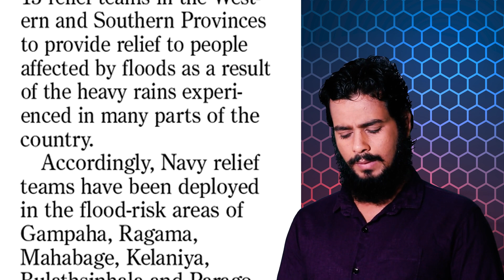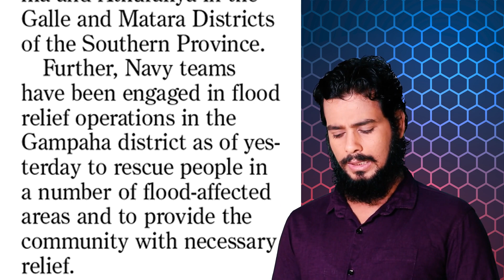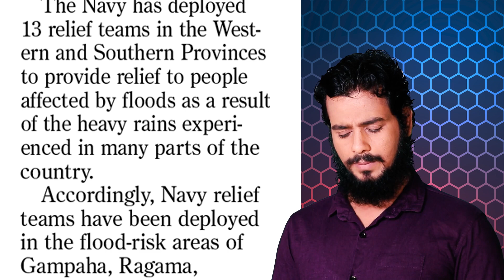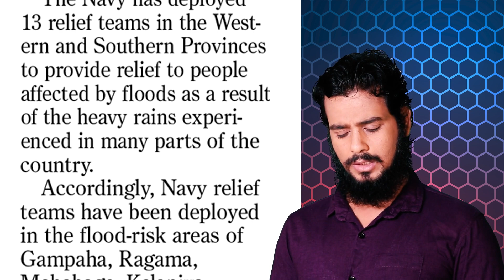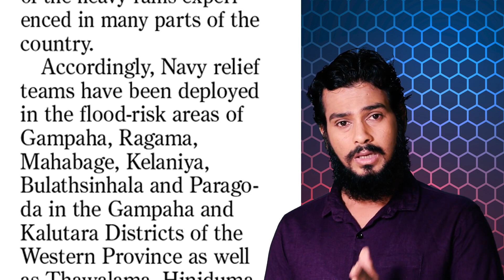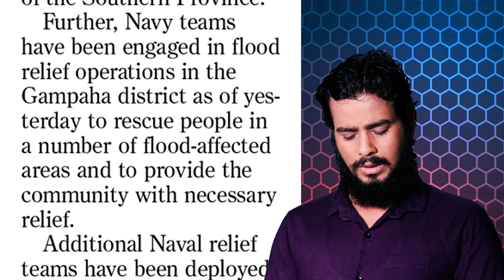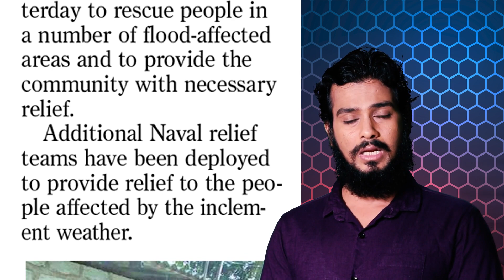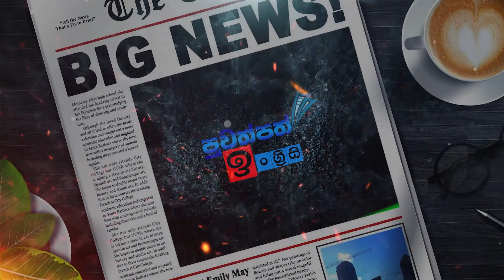පත්තරය ඇසුරෙන් ඉංග්‍රීසි සංවර්ධනය | relief | සහන ඔබට | #113